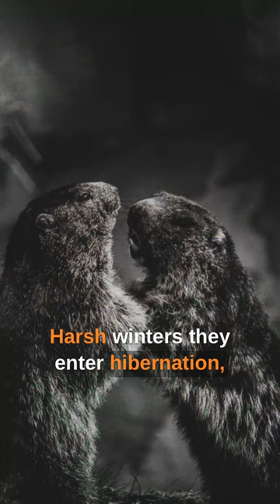for groundhog lovers🪵🌿groundhogs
Exploring Marmot Life 🏔️🌿 Dive into the world of alpine marmots! Discover their plump charm, survival secrets, and sentinel-like whistles. From their burly builds to surprising agility, join us on a quick journey into the alpine landscapes they call home. Learn how marmots shape their ecosystems and the vital role they play in these rugged terrains. 🎥🏞️